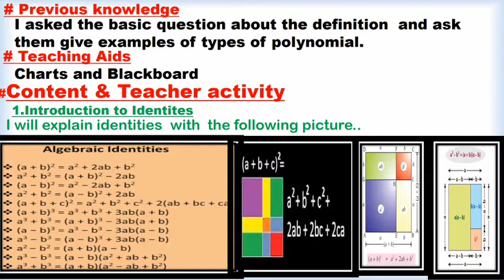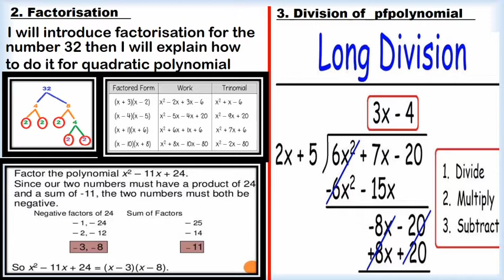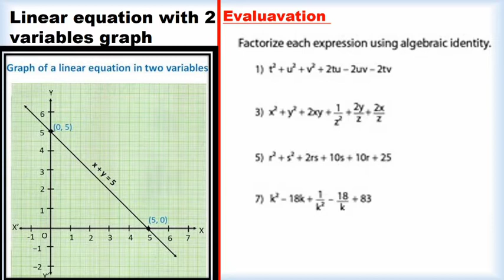Lesson Plan for 10th Standard Maths from 04 to 9th oct 21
Lesson Plan
Class           10th Standard
Sub                Maths
Date               04 to 9th oct 21